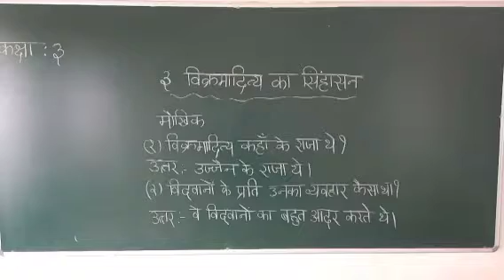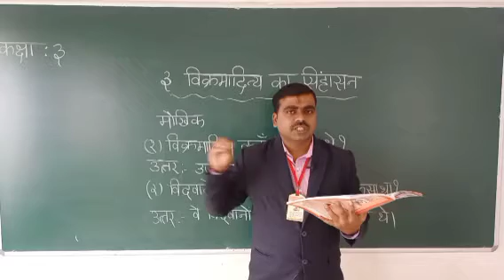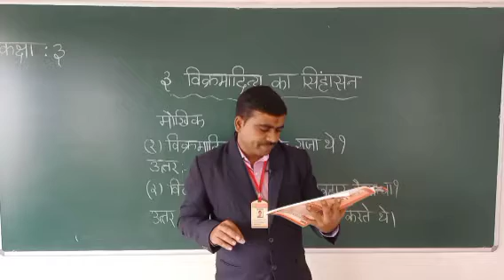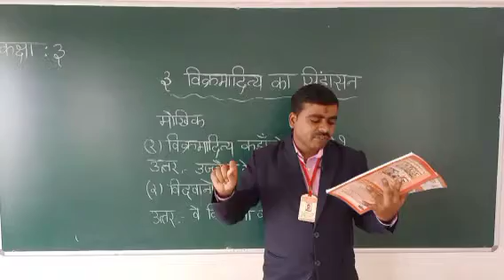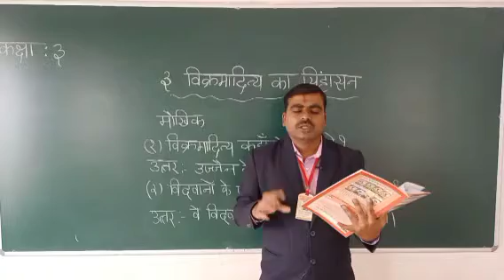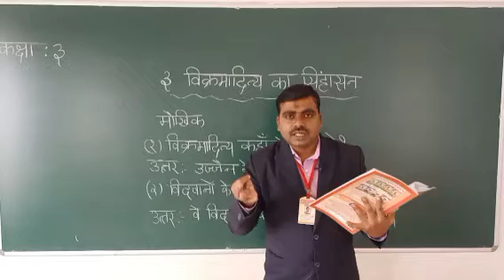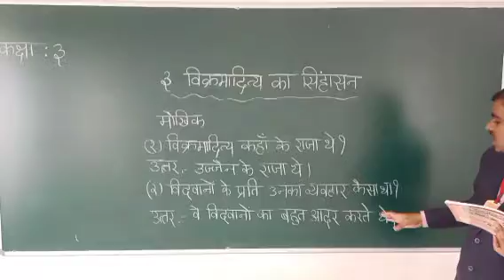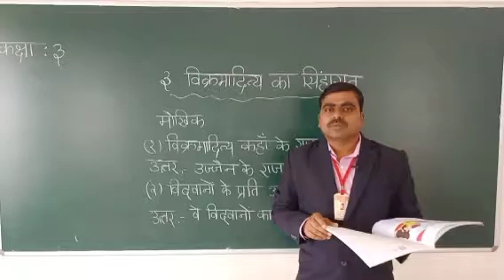Class 3 L-3 last video